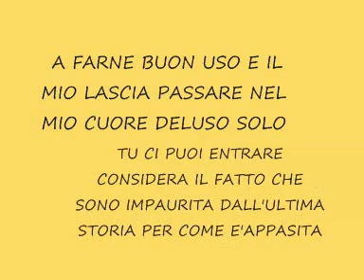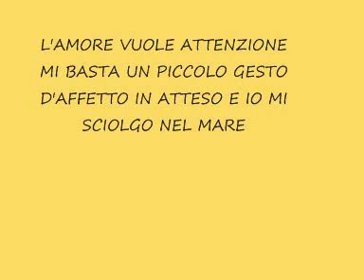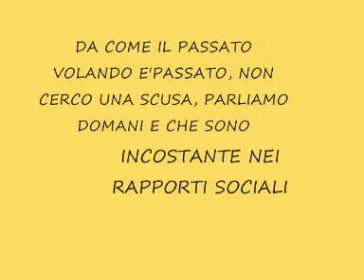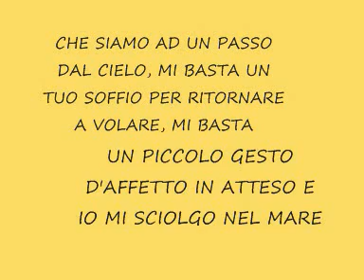ALESSANDRA AMOROSO PRENDITI CURA DI ME KARAOKE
VIDEO FAN, ALESSANDRA AMOROSO PRENDITI CURA DI ME IN VERSIONE KARAOKE.